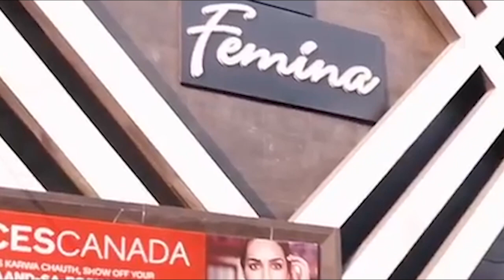मेरठ में लखीमपुर कांड होने से बचा, समर्थक चिल्लाये चढ़ा दो गाड़ी ।।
केंद्रीय गृह राज्यमंत्री के बेटे की थार से हुए लखीमपुर कांड से अभी भाजपा की योगी व मोदी सरकार अपनी गर्दन बचा नहीं पायी है कि इस बीच, यूपी के मेरठ में ऐसा ही एक हादसा होते होते रह गया। यहां एक समारोह में पहुंचे किठौर विधानसभा क्षेत्र के विधायक का भारी विरोध हुआ...उन्हें काले झंडे दिखाये गये। इस दौरान विधायक के काफिले का स्वागत करने पहुंचे तमाम ग्रामीणों को प्रदर्शनकारियों को गाली देते हुए गाड़ी चढ़ा देने के लिये कहते सुना गया है। इस आशय के वीडियो ने जाहिर तौर पर भाजपा सरकार व भाजपा के विधायक सत्यवीर त्यागी की मुश्किल बढ़ा दी हैं। इस बीच, प्रदर्शनकारियों का आरोप है कि भाजपा की सरकार बनाने में उन लोगों ने उस वक्त पूरा साथ दिया था लेकिन विधायक ने अपने समर्थकों से उनके खिलाफ ही रिपोर्ट दर्ज करा दी है ।।